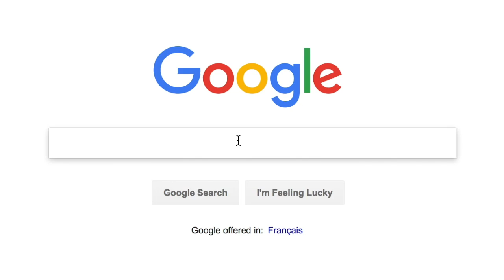Positive Financing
Ready to feel good about your finances?